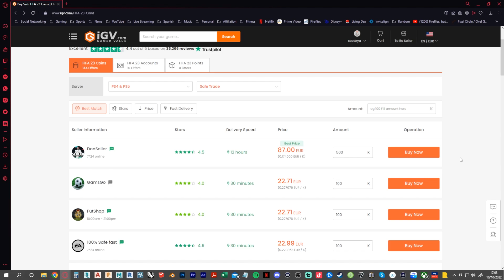OOP PERISIC! FIFA 23 TEAM TAKEDOWN w/@CapgunTom - FIFA 23 Ultimate Team TTD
Welcome to another episode of Team Takedown on my channel!

Team Takedown is a series by Tom based on squad building and creating a hybrid based around a marquee player, today's episode being based around the newly released Road to the knockout knockouts Out of Position OOP Perisic 86 rated! Opening some other packs and using whichever card we get! We then have to use our detective skills in order to try and pick apart our opponent's teams! Then we see who the loser has to discard!

Video Summary:
FIFA 23 but I'm only allowed to use transfer transferred cards and players like Haaland FIFA 23 and Sterling Dybala OTW Di Maria Ones To Watch Akanji Pope Gabriel Jesus - FIFA 23 Challenge Video Videos Challenges

FIFA 23 is officially here and I'm celebrating it with a 30 hour live stream!!!

Video Titles are:

FIFA 23
FIFA 23 cards
FUTBIN
FUTHEAD
FUTWIZ
FIFA 23 Huge Pack Opening
Walkouts FIFA 23
FIFA 23 Pack Animation
FIFA 23 Pack opening
6PM Content
Upgrade SBC
New Chemistry System
SBC Solution Solutions new chemistry

Ones to watch OTW one to watch team shareplay share plays play shareplays

Your packs decide my team OTW pack OTW Packs
OTW SBC Packs

Timestamps:

00:00 Intro
03:30 Formations
05:45 Completed Teams
05:55 Guessing Section
26:21 Gameplay
28:06 Discards